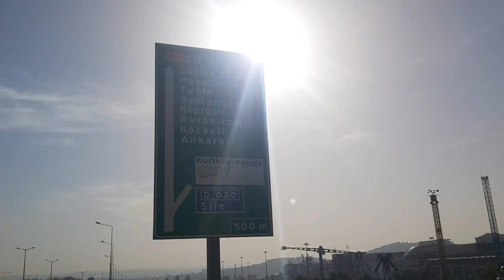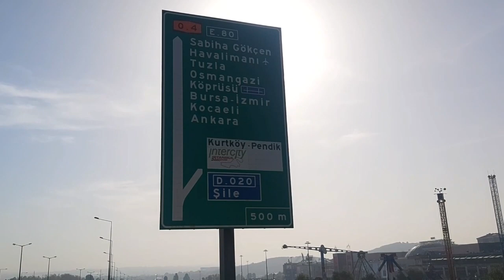Turkey , Oktober 2023 (Part 6) : Tabrakan Beruntun | Edo Widiz